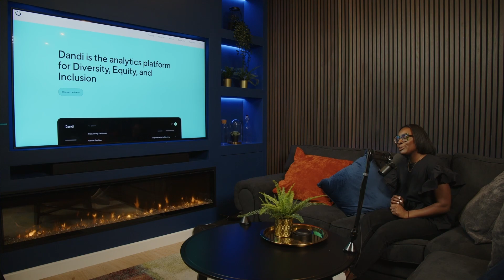Transforming the Energy Industry Through D&I | Shawn Abner-Purnell, Chief Diversity Officer at SJI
In this episode, I’m joined by Shawn Abner-Purnell, who is the Chief Diversity Officer at South Jersey Industries. We discuss several critical topics, including the advantages of prioritizing diversity, equity, and inclusion in the workplace, effective ways to measure the impact of DEI programs, and Shawn's insights on managing a healthy work-life balance to avoid burnout.

Episode Highlights
00:00 - Intro
01:41 - Shawn’s journey to her role in DEI
03:46 - The advantages of prioritizing DEI
05:34 - What are the traits of a DEI-successful organization
07:07 - How to assess whether you're DEI efforts are headed in the right direction
08:57 - Maximizing progress with a small team
10:19 - How to secure buy-in from key stakeholders
12:08 - Advice for balancing work and life while avoiding burnout
15:48 - The factors that contributed to Shawn's success as a woman of color in a senior C-suite position